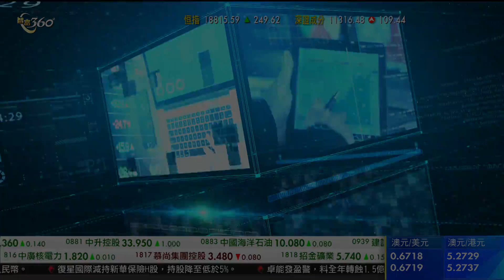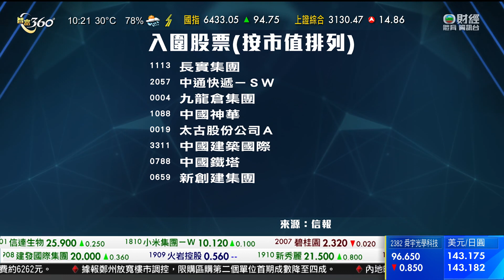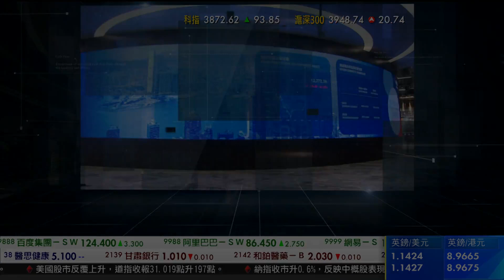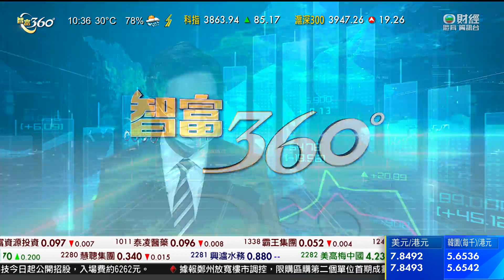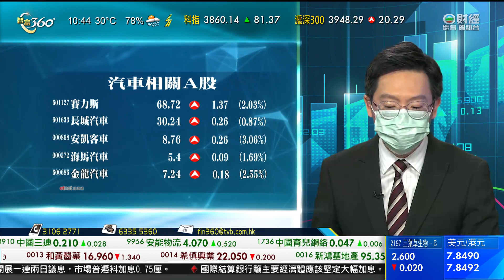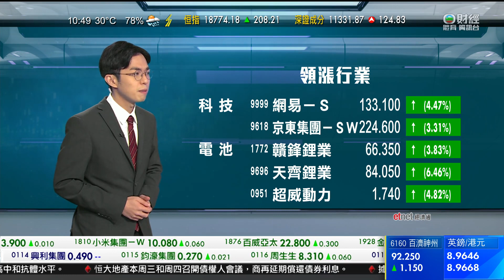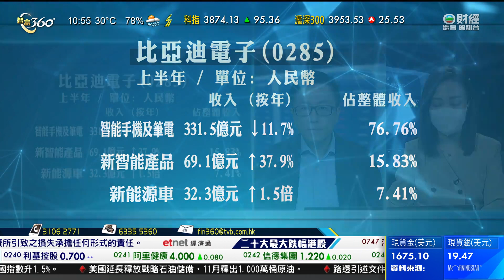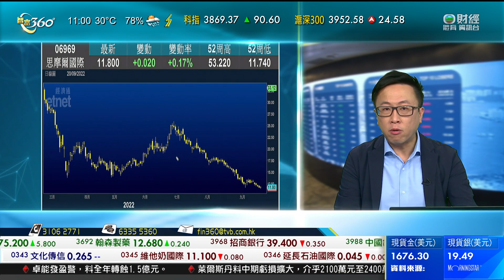TVB 智富360｜2022年09月20日｜數據尋寶｜復星國際｜比亞迪電子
復星國際發聲明，重申資金安全並不存在較大償債壓力。
復星國際指，上半年業績中，截至六月底止的總負債超過6,500億元人民幣，是包括子公司的全部債務。當中歸屬復星國際的負債，只有約1,000億元人民幣，相應總資產2,700億元人民幣，每股資產淨值約20元人民幣，並不存在較大償債壓力。
復星又指，網上流傳涉及復星的「銀行專家訪談」，內容是憑空捏造，惡意中傷，集團已經向公安機關報案。